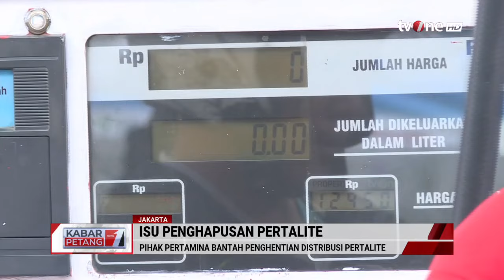Pertamina Bantah Pertalite Dihapus | Kabar Petang tvOne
Kabar Petang, - Pertamina Bantah Pertalite Dihapus | Kabar Petang tvOne

PT Pertamina Patra Niaga pastikan penyaluran Pertalite terus dilanjutkan sesuai dengan penugasan yang diberikan pemerintah. Corporate Secretary PT Pertamina Patra Niaga, Heppy Wulansari mengatakan tidak akan ada rencana untuk menghentikan distribusi Pertalite pada 1 September 2024.

KARPET01
FR01
FM01